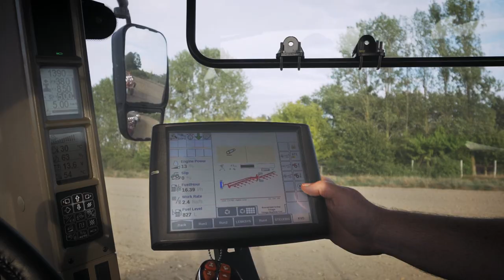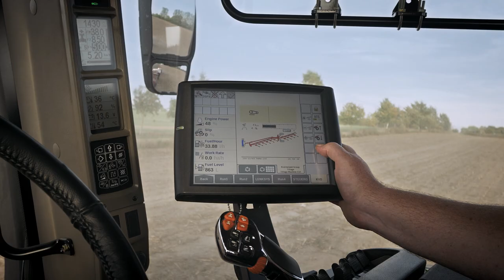Kverneland PW wagon “2 in 1” plough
Kverneland PW/RW wagon ploughs
The well proven Kverneland PW/RW “3 in 1 concept" consists of a robust semi-mounted plough in the front and a Kverneland EG or LB mounted reversible plough at the rear.
Depending on weather and soil conditions, either use the whole wagon plough or front and rear ploughs separately.
Packomat is available for 2 operations in only 1 pass with no extra fuel consumption from 7 to 12 furrows.
Easy to manoeuvre with ATS or ISOBUS.